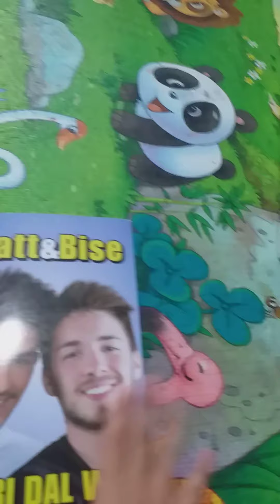Cosa comprare al cane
Siiiiii